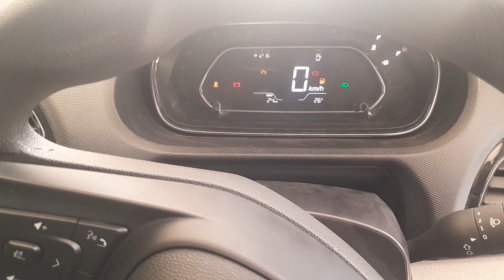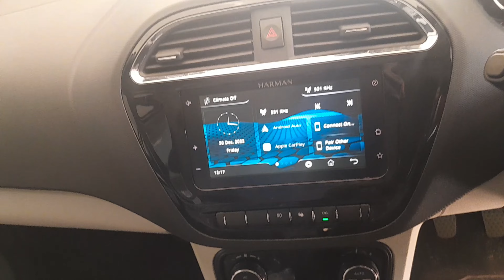Tata Tiago XZ Plus i-CNG Review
Tata Tiago XZ Plus Top Model walk around video. This top model is I CNG Model, Company fitted CNG in the car

Tata Motors Cars Showroom - Chambal Motocorp, Biidi School, Sagwara - Punali Rd, Dungarpur, Rajasthan 314001